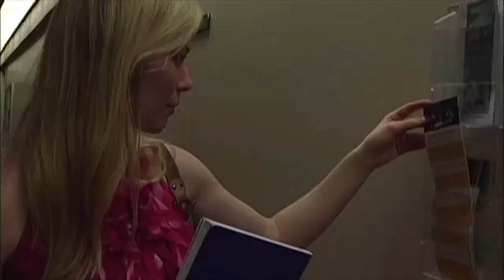Indy Filmaker Jr Actor's Reel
here is my Bootleg Acting reel. Ladies and Gentlemen's there is no such thing as perfect so just go out there and do it!